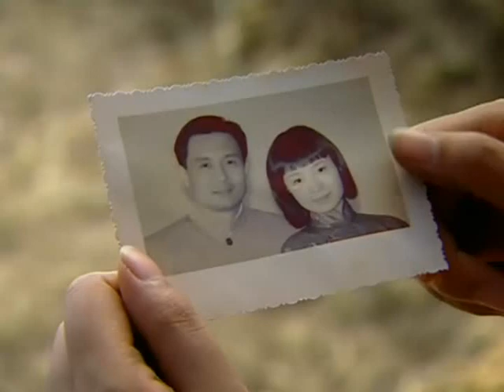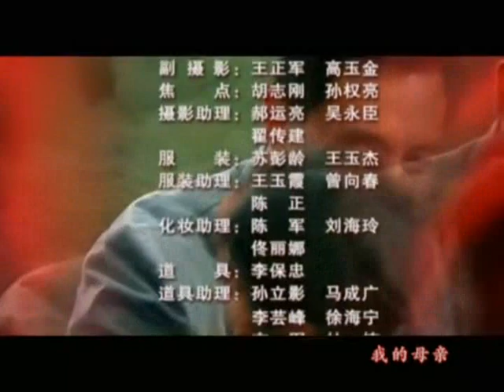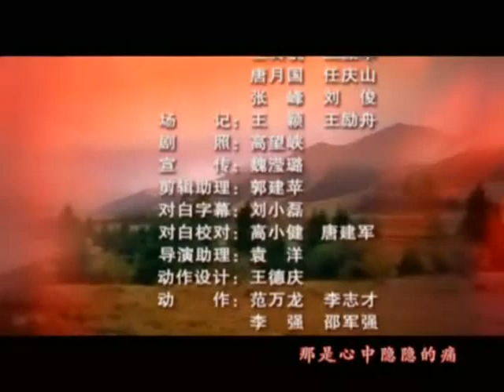戈壁母亲-29